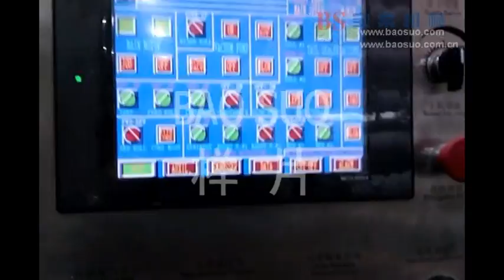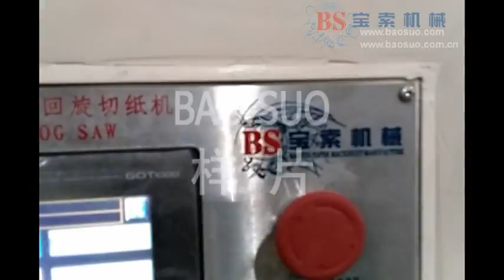【BAOSUO】YD-PL200 Non-stop toilet roll/kitchen towel rewinder line 1#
Baosuo Paper Machinery Manufacture CO.,Ltd.